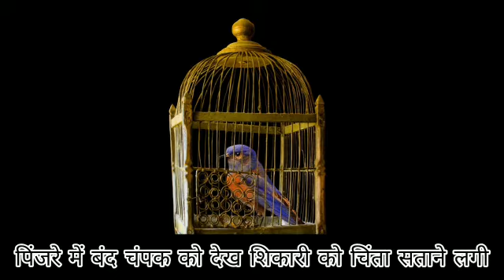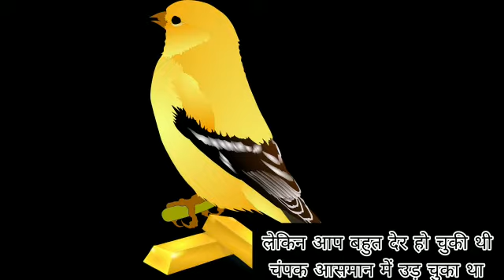No-02 सोने का गोबर !! हिंदी कहानी !! वेवक़ूफ़ राजा मंत्री और शिखारी की कहानी !!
hindi kahani ,
moral stories ,
kahaniyan ,
hindi kahaniyan ,
kids ,
baccho ki kahani ,
sone ka mal mootr hindi kahani ,
sone ka gobar dene bala pakshi ki kahani ,